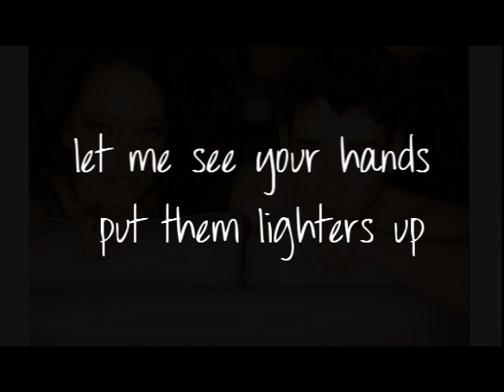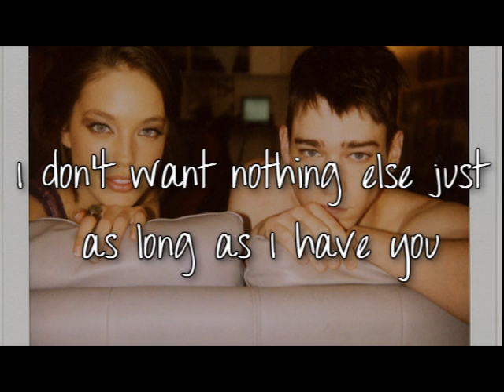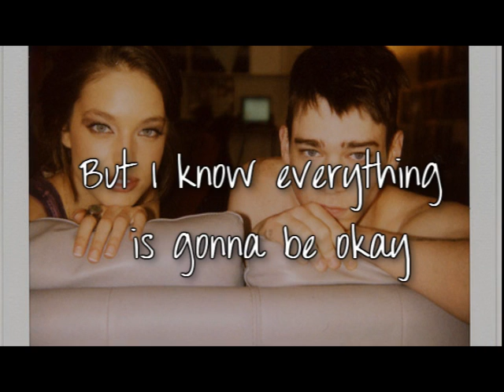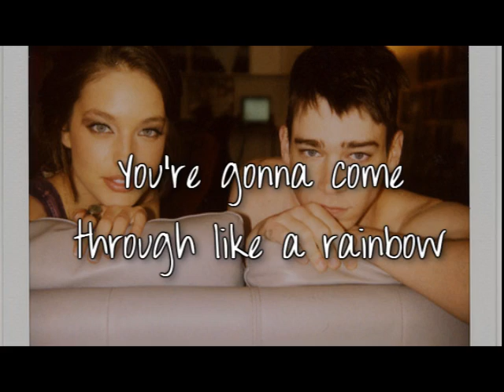Rainbow - Stevie Hoang Lyrics (All For You)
I just love his new album "All For You", new lyrics videos of his songs coming out until the 29th!

Support him! Buy his album :)

Lyrics:
Everybody in love
Let me see your hands
Put them lighters up
(4x)

Fame and fortune was what I lived for
Cars and cribs, I thought I would die for
You should know it all changed
When I found you, found you
Clubs and shows, they just don't excite me
So content when you're here beside me
All I ever wanted
I found in you, in you

Now that you're here, nothing is gonna change
I don't want nothing else just as long as I have you

Baby, there won't always be sunny days
But I know everything is gonna be okay
'Cause when the rain is pouring down, I know
You're gonna come through like a rainbow
It don't even matter what I'm goin' through
'Cause, girl, I know that I can always count on you
Rainbow, rainbow
Rainbow, rainbow

Travelled far to so many places
Seen my share of beautiful faces
You should know that you've got a thing on, on you
TV shows and radio stations
When they ask, I say that I'm taken
Ain't no holdin' back how I feel for you, for you

Rainbow, rainbow
Rainbow, rainbow
Yeah

If only you could see just what I see
You would know just what you mean to me
Girl, there ain't a doubt up in my mind
That I wanna be with you for life
Even when the seasons fade away
I know your love for me will never change
It feels so good to know you're here to stay

Everybody in love
(4x)